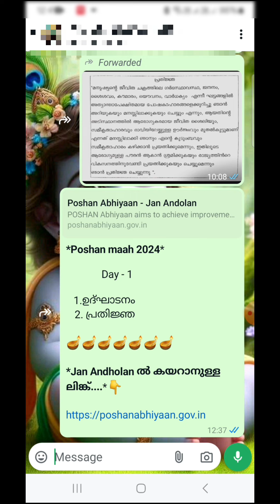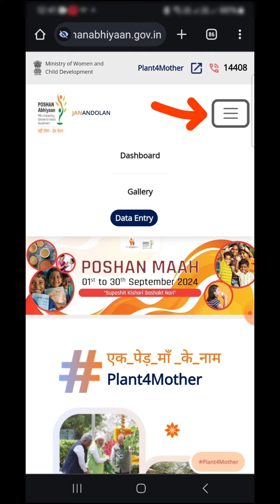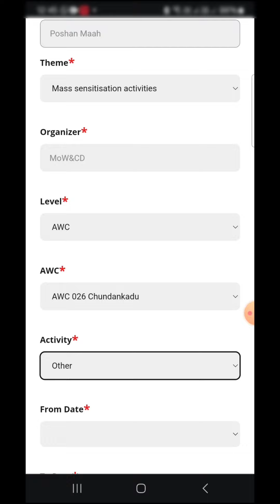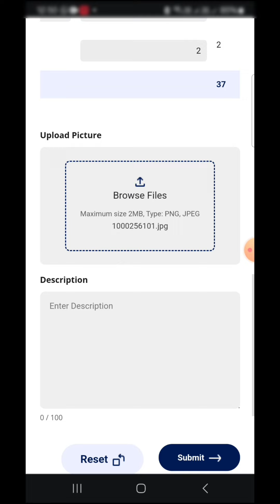Poshan Maah 2024 - Inaguration Program - Data Entry in Jan Andholan Dasboard